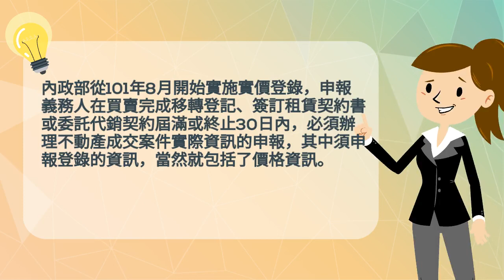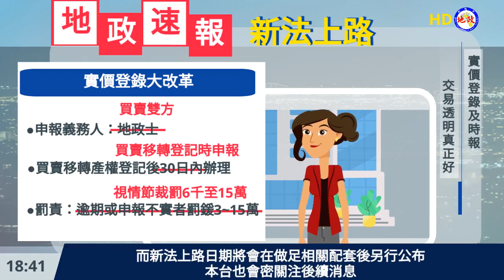【桃園市政府地政局宣導小劇場-實價登錄篇：貨比三家】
地價業務宣導二部曲：貨比三家
實價登錄及時報，交易透明真正好
若有相關問題，可洽地政局聯絡電話：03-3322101分機5357